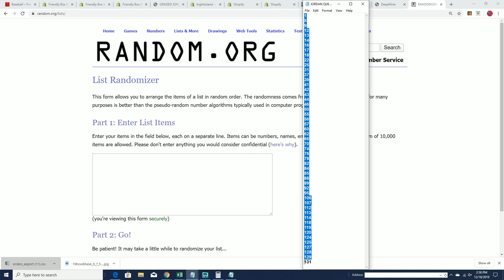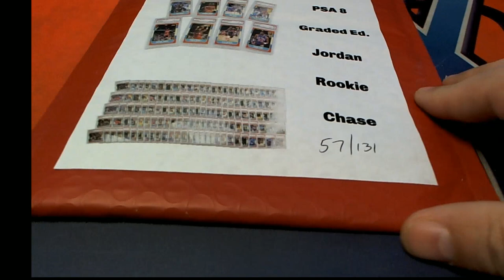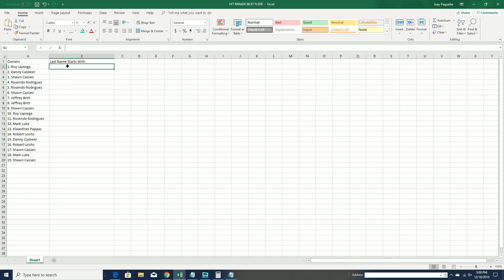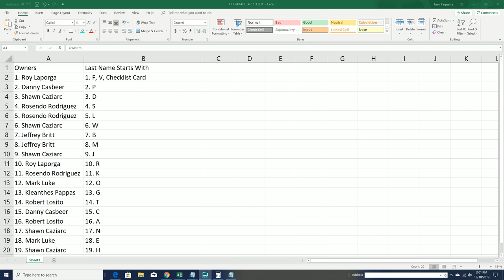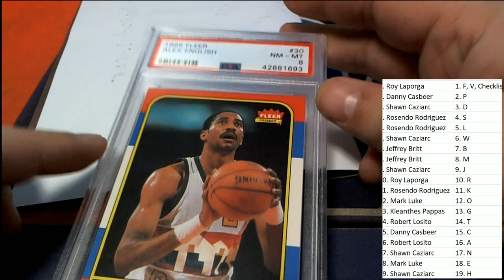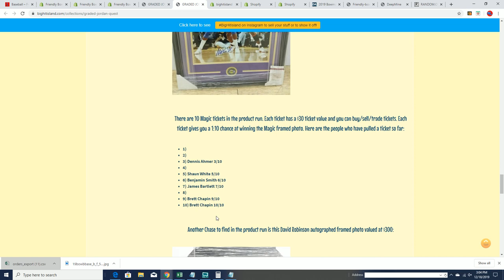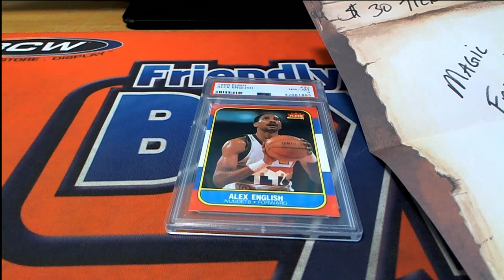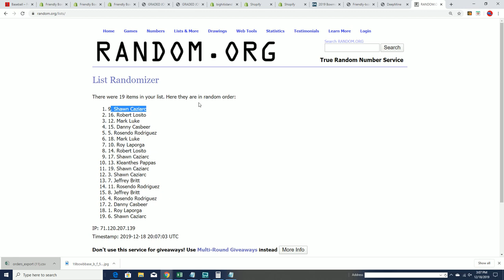GRADED JORDAN QUEST 1986 87 Fleer Graded PSA 8 ID JORDANQUEST180